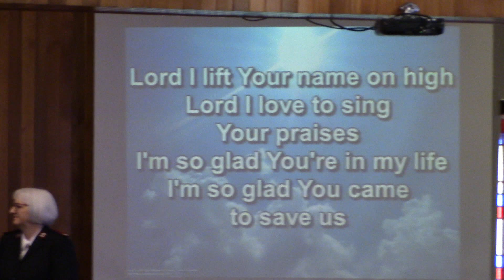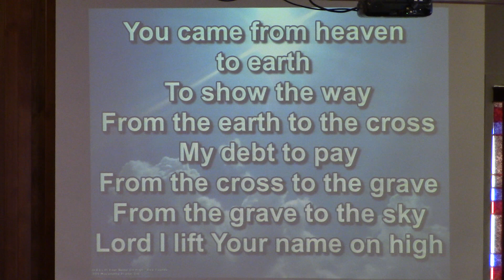Lord I Lift Your Name on High